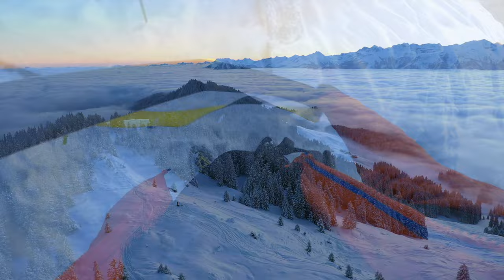A day in my life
Many of you been asking how do I manage to be a doctor, photographer and also have time for training and family. So I took my GoPro with me a few days back and recorded a bit. Here you go and see, how I bring things together.

Here are some of my products for mountaineering, the outdoors and shooting. If you buy a product I’ll get a little bit of money. For you, thre are not any additional costs.

Trailrunning Backpacks:
Dynafit Enduro 12
Dynafit Vert 6
Salomon Adv. Skin 8

Trailrunning Shoes:
Dynafit Feline up pro
Dynafit Alpine pro

Dynafit Arm cover

Merino Shirt

Trailrunning shorts:
Dynafit Alpine shorts
Salomon Sense Shorts

Waterproof Trousers:
Mammut Rainspeed Trousers

Windjacket:
Mammut Kent light Jacket
Salomon Agile Jacket

Gloves:
Dynafit Thermo race
The Heat company Heat 2 Windex

Dynafit React Band

Sunglasses:
Gloryfy G13

Suunto 9 Baro

Waterproof Drybag

Poles:
Dynafit Vertical pro
Black Diamond Distance Z carbon

Water Supply:
Salomon Flask
Salomon 1,5 L bubble
Katadyn filter flask

Powerbar Iso tablets

Clifbar Blueberry bar

Microcrampons Salewa MTN Spike

Further Equipment for Mountaineering and Photography:

Iceaxe:
Petzl Gully

Icescrew
Petzl Laserspeed light

Harness:
Petzl Altitude

Crampons:
Petzl Irvis Leverlock

Rope:
Petzl Rad Line 30m
Mammut Alpine Sender Dry 30m

Sleeping mat:
Exped Downmat 7
Exped UL Downmat
Thermarest Uberlite Mat

Sleeping Bag
Sea to summit Spark II
Mammut Perform down men

Cooker:
MSR Wisperlite
MSR Windburner

Food:
Lyo food

Trousers:
La Sportiva Aero Pants

Jacket
Mammut Eigerjoch Hybrid

Down Jackets:
Mammut Eigerjoch advanced
Mammut Eigerjoch Pro Daunenjacke Dick

Shoes
Mammut Taiss Low GTX

Backpack:
Salomon x Alp 30
Mammut Ducan Spine Backpack 60L

Camera:
Canon Eos RP
Canon Eos R

Tripod:
Rollei Carbon

Filter:
Variable ND Filter

Action Cam:
GoPro Hero 8